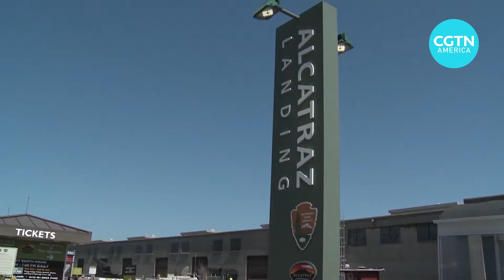How "The Great American Outdoors Act" will protect U.S. national parks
“The Great American Outdoors Act” was signed into law by President Trump last month. It will provide nearly $3 billion a year to conservation projects. See how this legislation will help protect the environment and improve the facilities in the country’s national parks.